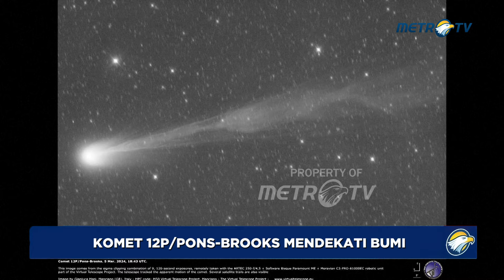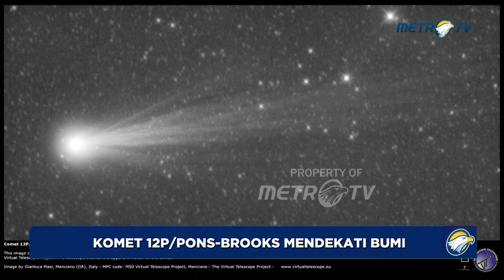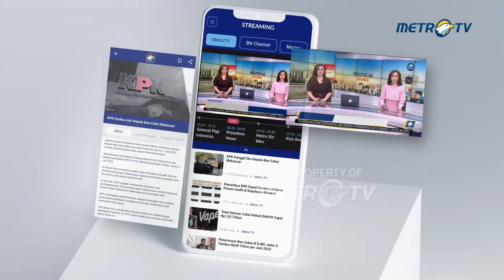Komet 12P/Pons-Brooks Mendekati Bumi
MetroTV, Salah satu komet periodik terang yang diketahui - Komet 12P/Pons-Brooks sedang menuju ke arah kita.

Komet akan mencapai titik terdekatnya dengan matahari pada 21 April dan akan paling dekat dengan Bumi pada 2 Juni.

Meskipun tidak akan terlihat dengan mata telanjang, para penggemar astronomi akan dapat melihatnya dengan teropong atau teleskop kecil.

Sumber : GIANLUCA MASI - VIRTUAL TELESCOPE PROJECT